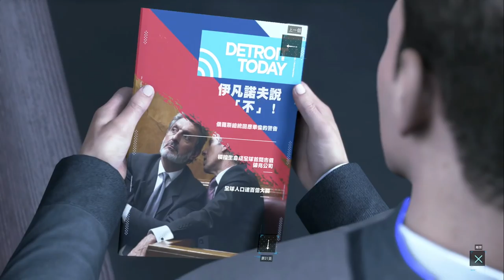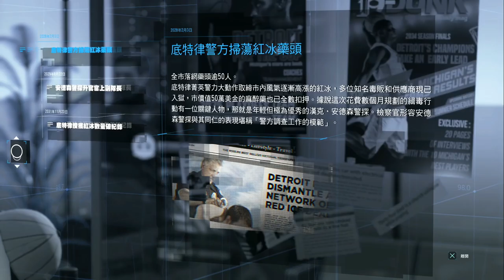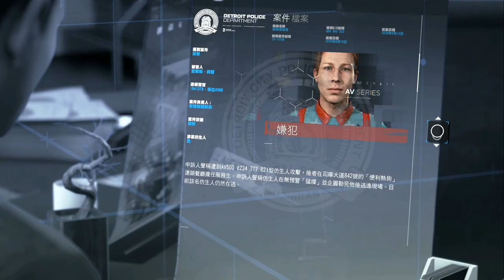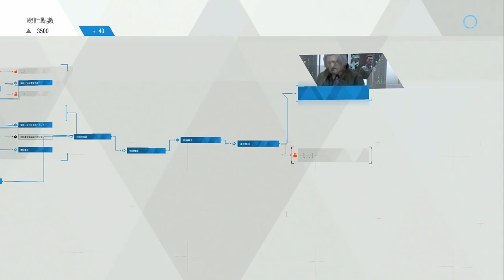底特律：變人 #5 惹毛副警探 | 中文版 (Detroit: Become Human)